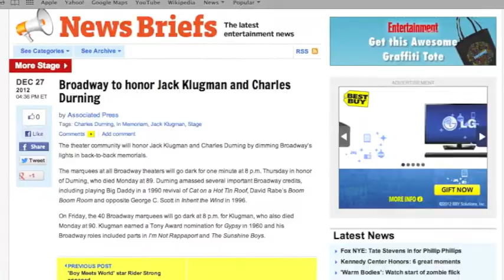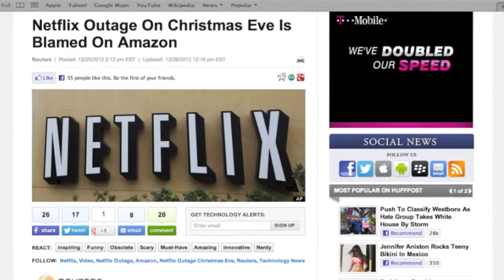Me Grimlock Vlogging About TV, Episode 99: "If Outages Had Sitcom Sound FX" (12/28/2012)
r.i.p. oscar madison, hygienically challenged sportswriter.